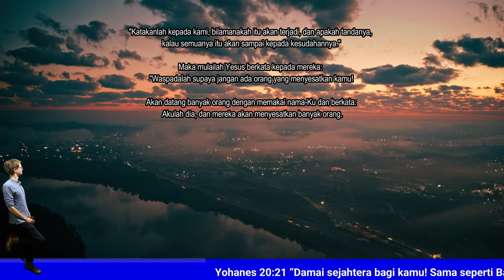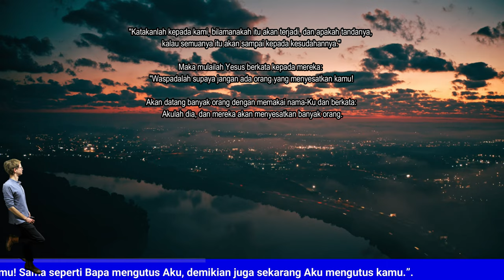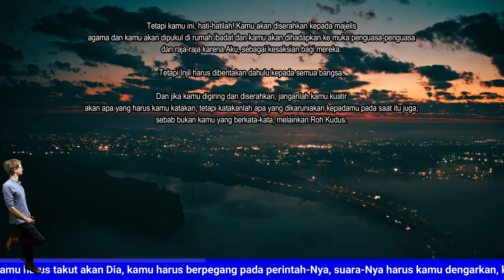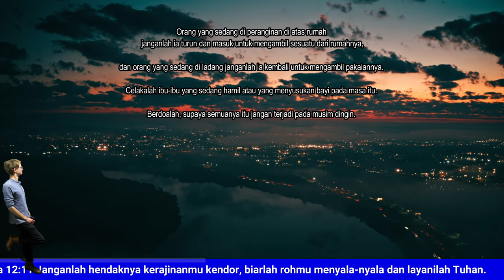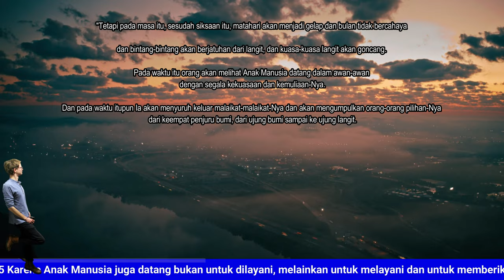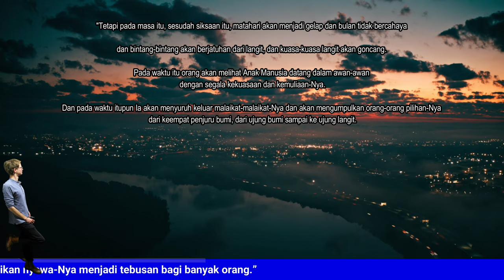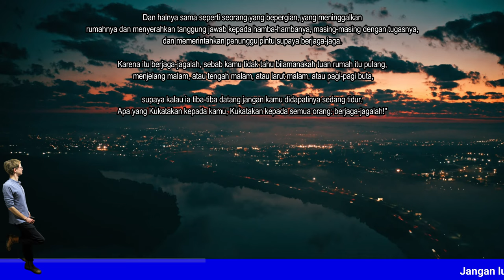Markus 13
Bait Allah akan diruntuhkan - Markus 13